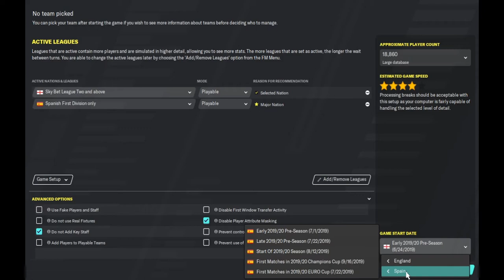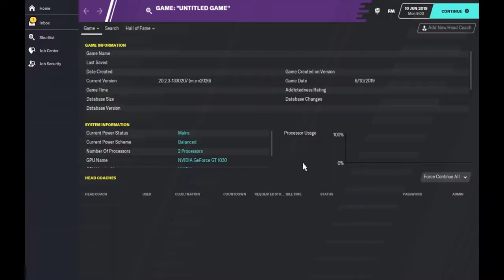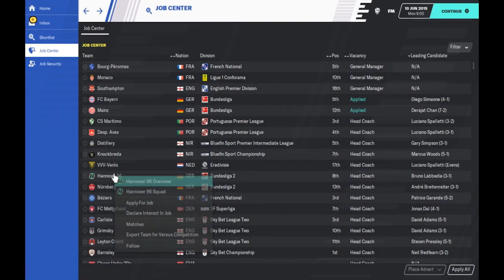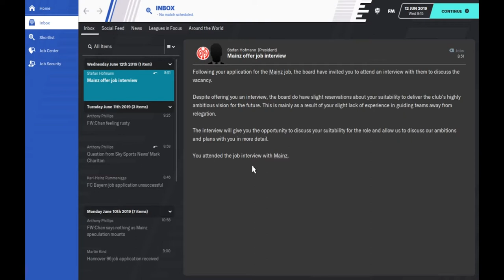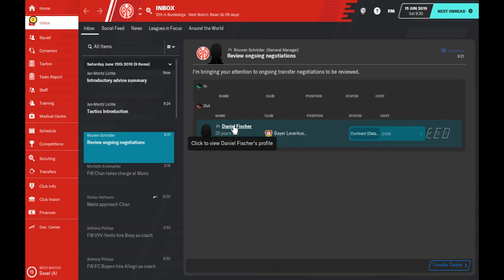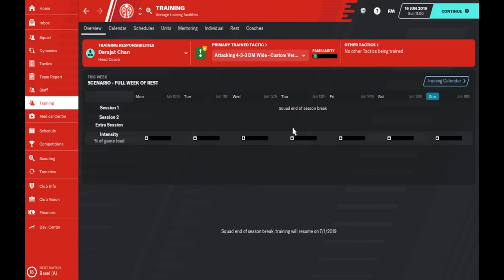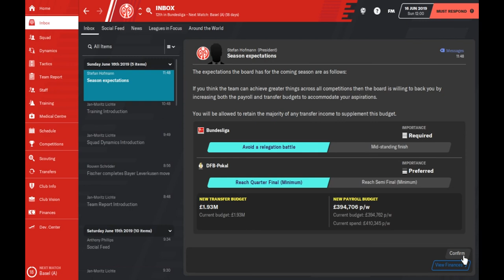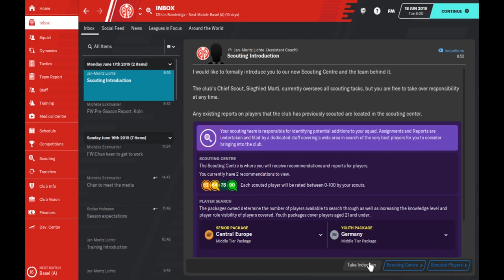Football Manager 2020 Unemployed Start, PART 1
Video ini adalah playthrough dari football manager 2020 dengan unemployed firs start. Artinya, game kali ini akan dimulai dengan tanpa memilih klub alias menganggur.